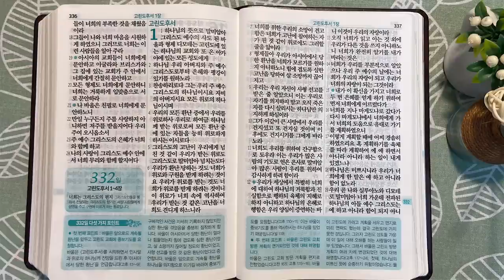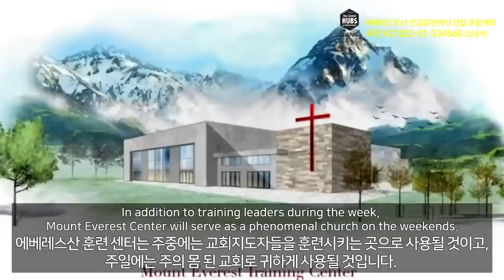6회독 33일 | 사도행전 15:36~19장, 데살로니가전후서, 갈라디아서, 고린도전서(통독성경321~331일) | 성경을 열면 기적이 열립니다 | 통박사 조병호의 역사순 성경통독